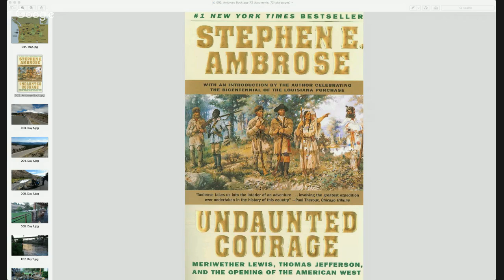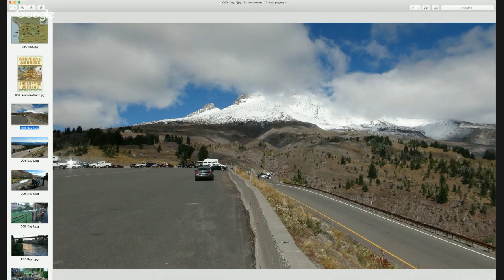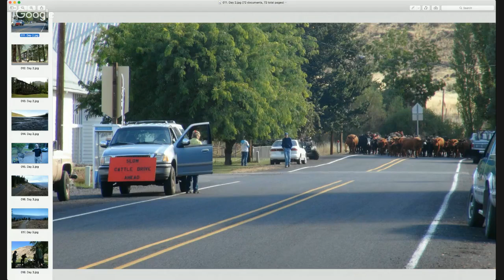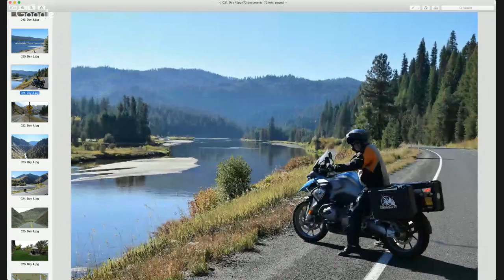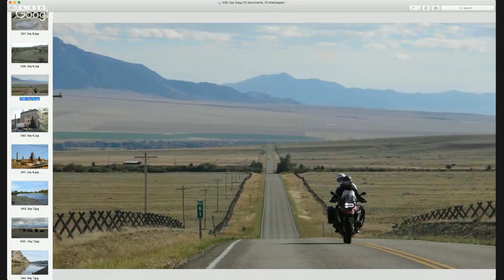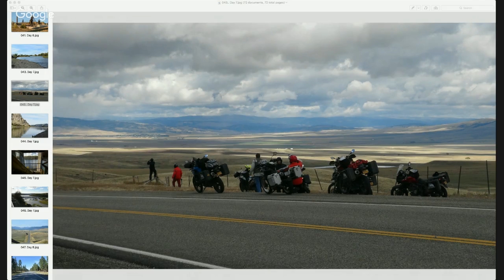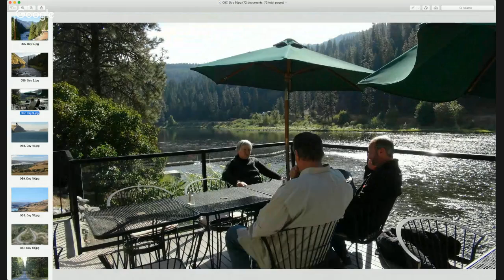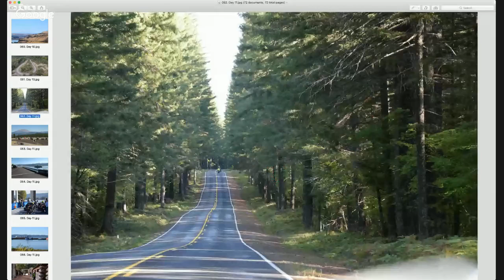MotoQuest Fireside Chat -- The Trail of Lewis and Clark Motorcycle Adventure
Join MotoQuest founder Phil Freeman and Guide/Historian Jim Kohl as they discuss the Trail of Lewis & Clark Motorcycle Adventure. Moderated by Gary McKechnie, author of "Great American Motorcycle Tours." Learn about this motorcycle trip with equal parts riding, camaraderie and American history.